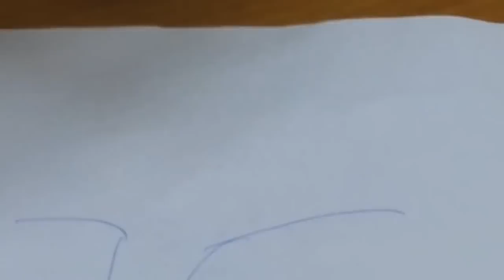Tooth Development Dr.Khaled El-Hadad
شرح لـ د. خالد الحداد دوكتور بقسم طب الفم كلية طب أسنان جامعة عين شمس

Tooth Development lectured by Dr. Khaled El-Hadad doctor of Oral Biology Department Faculty of Dentistry Ainshams University